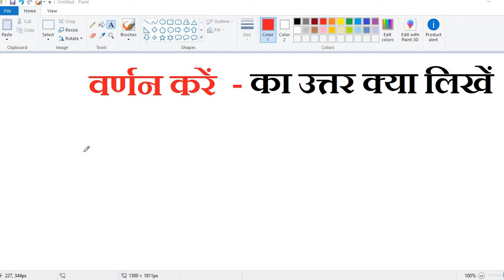Varnan karen ka uttr kya likhen ॥ वर्णन करें का उत्तर क्या लिखें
और अगर आप अन्य छात्रों की मदद करना चाहते हैं तो आपको इसे साझा करने की अनुमति है, लेकिन किसी को सदस्यता लेने और साझा करने के लिए मजबूर न करें। एक छात्र के रूप में आपका ध्यान अध्ययन पर होना चाहिए। बस इतना ही।) प्रश्न में जब वर्णन करने को कहा जाए तो उत्तर कैसे लिखें ? इसी पीआर यह विडियो है।